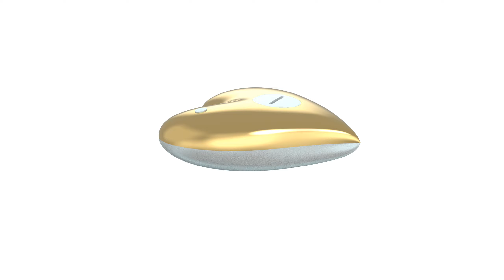3D product animation using keyshot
3D product animation using keyshot